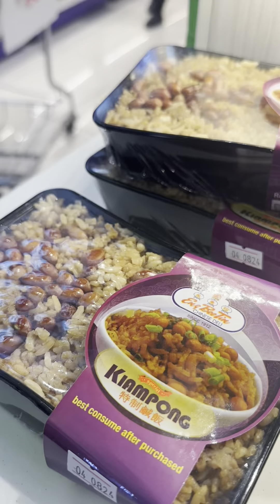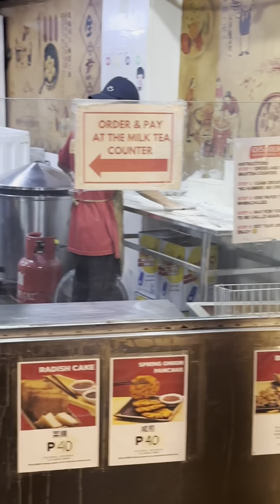Binondo Food Trip